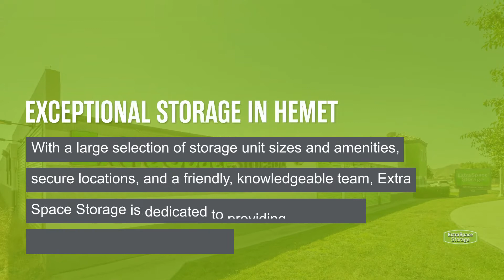Storage Units in Hemet, CA - Extra Space Storage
Looking for convenient, secure storage in Hemet, CA? Extra Space Storage has conveniently located storage facilities near Egan, Ramona Bowl, and Valle Vista, and offers a wide range of storage options to meet your needs.

If you're looking for a clean, well-maintained storage facility with a friendly, professional team ready to help you, you've come to the right place. Reserve your storage unit today